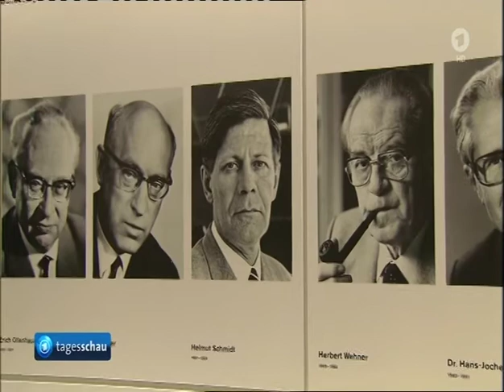Zum Tode von Helmut Schmidt - Tagesschau um 20 Uhr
Quelle: ARD